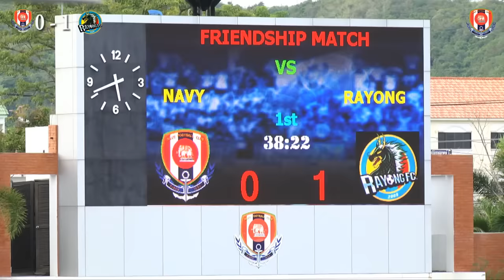ไฮไลท์จัดเต็ม อุ่นเครื่อง ราชนาวี 1 - 2 ระยองเอฟซี